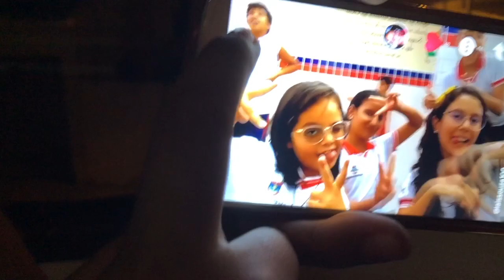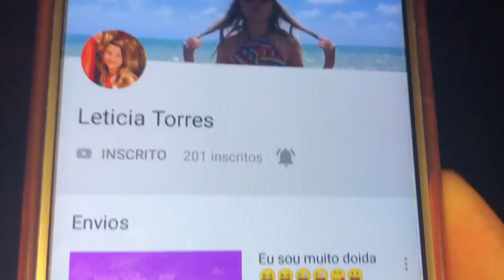Vlog-noite do pijama - 200 inscritos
Muito obrigada pelos 200 inscritos vocês são demais espero que a gente apresente logo então vamo lá fechou